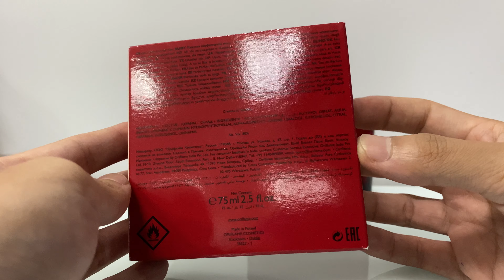ORIFLAME LOOK | ASCENDANT INTENSE EDP | 38527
Give your masculine physical strength an intense boost with this stimulating and powerful new Eau de Parfum for men.
A powerful oriental and spicy fragrance
With Red Guarana
For a shot of vitality and strength

Take your physical strength to intense new levels with this stimulating and punchy new Eau de Parfum for men. Created to capture the unique experience of man’s inner determination and physical force with an overdose of spicy and energetic notes that deliver a shot of raw masculine power. It’s time to unleash your intensity.

Создатель аромата — независимый парфюмер Жульен Раскине, ученик Пьера Бурдона. Жюльен работал в крупной компании Fragrance Resources и основал собственную лабораторию Note de Coeur. Сотрудничал с такими брендами, как Frederic Malle, Amouage, Van Cleef & Arpels, Valentino и другими.

Верхние ноты: листья лимона, чёрный кардамон, красный апельсин.
Ноты сердца: красная гуарана, корица, мускатный шалфей.
Базовые ноты: амбра, ладанная смола, кедр.